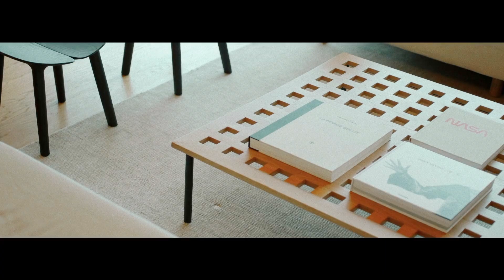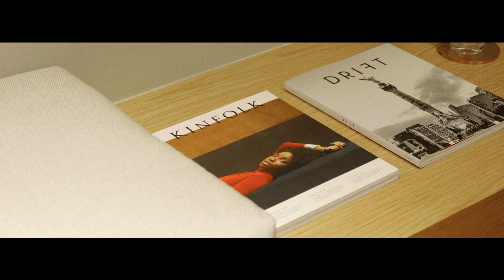Serene Japanese Inspired House Cradled By Nature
Video by Daniel Bedoya